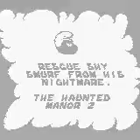Smurfs Nightmare GB Full Playthrough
edited out the bonus levels